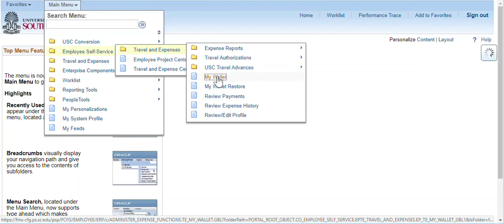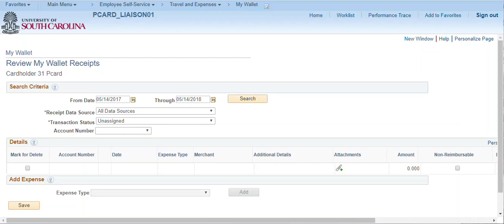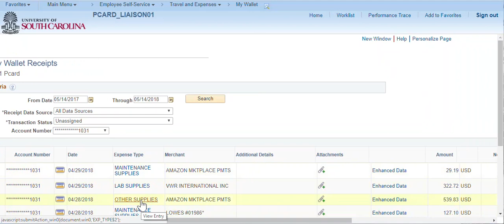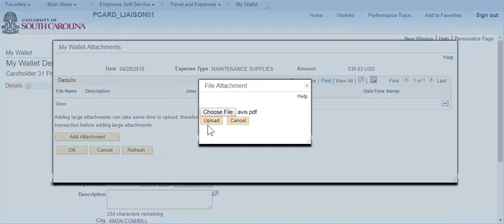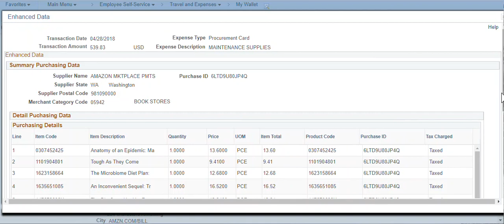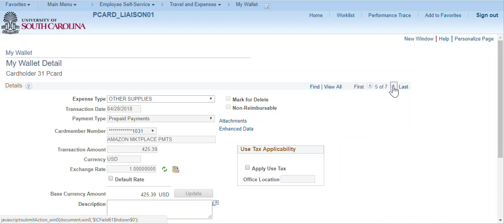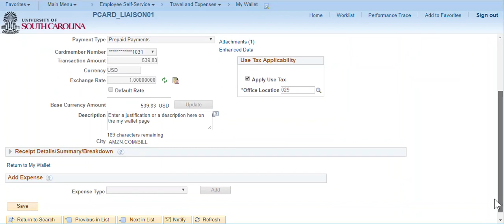My Wallet Procurement Card Training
A short video that walks the user through updating a My Wallet transaction for Procurement Card expenses with a description of the transaction, changing the expense type and updating the use tax applicability.